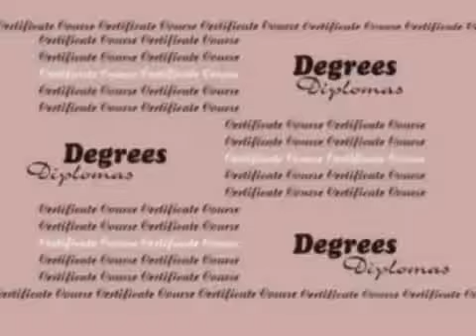ब्रेल शिक्षण भाग 4-1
आर,सी,आई